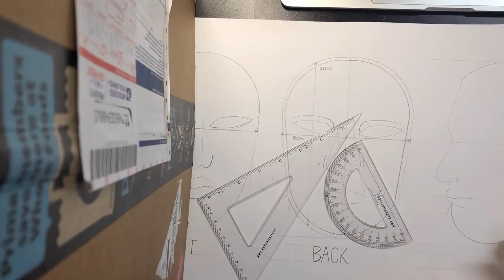RISD Design Movie 1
Rilia- Design Movie 1
This is a short movie project I did for design class:)